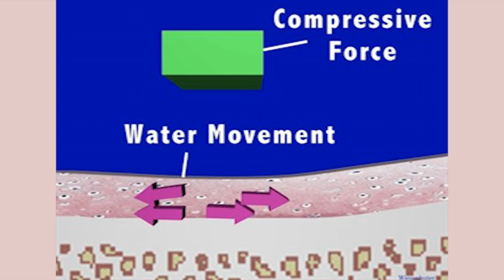How Humidity (Weather) is Causing Your Joints to Ache - Dr Alan Mandell, DC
Weather has a direct relationship to all the joints of our body.  Humidity and heat will cause dehydration affecting the joints, discs, and cartilage in the body.  Our body is mainly composed of water and when dehydration occurs, pain and dysfunction is the end result.